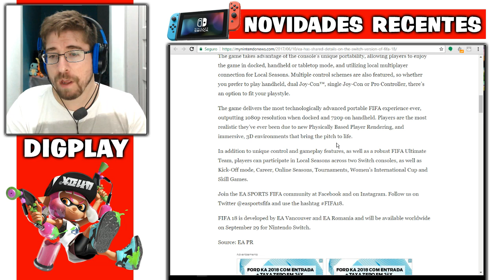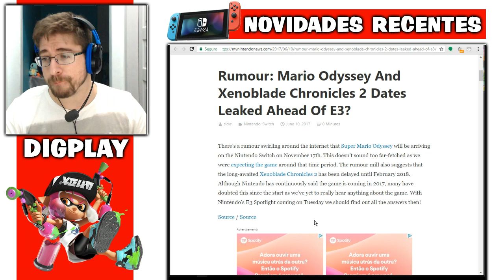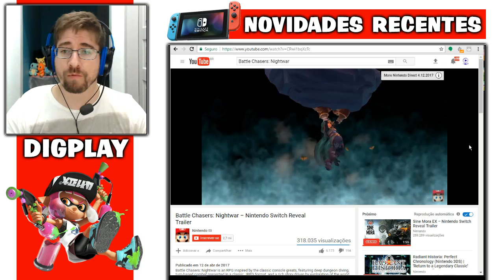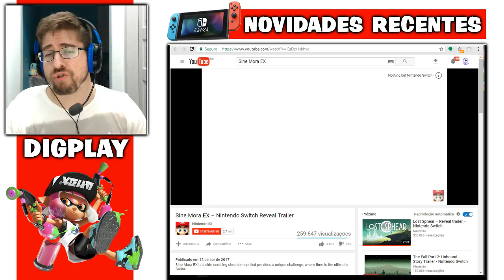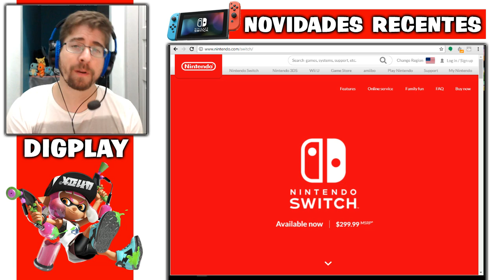Nintendo Switch: Novos detalhes FIFA18 | Data Mario Odyssey | Xenoblade2 adiado | Jogos mais caro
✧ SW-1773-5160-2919